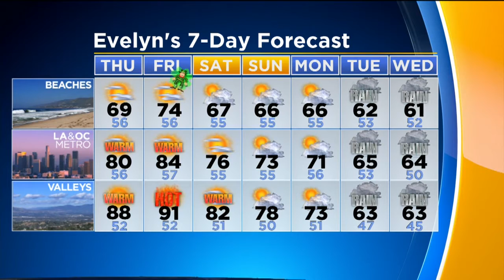Evelyn Taft's Weather Forecast (March 15)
Mostly sunny and warm through the rest of the week, with a cooling trend approaching heading into the weekend. Evelyn Taft reports.